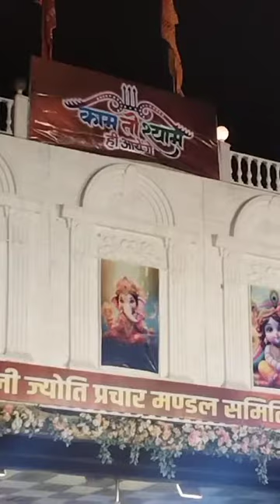काम तो श्री श्याम ही आएँगे..🙏💕🌹helmetbhauji